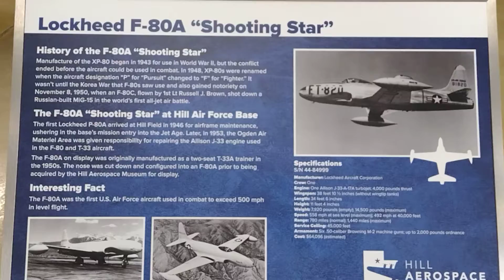F-80A Shooting Star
The F-80A-5 Shooting Star is a rank V American jet fighter with a battle rating of 6.7 (AB) and 7.0 (RB/SB). It was introduced in Update 1.39. The plane was redesignated from the P-80A-5 to the F-80A-5 in Update 1.79 "Project X".

The main purpose of the F-80 is to teach a pilot how to fly jets in general. If a pilot is doing well (read: has even or close to even k/d) in the F-80, he's ready to move to higher-ranked jets. Never give up your speed: it is the plane's insurance. Only trade it for the altitude in zoom climbs!

Be careful that the jet is up-tiered quite a lot. When this happens, strictly adhere to the rules set forth in this article or you will be at a great disadvantage.

One thing to take note of is the M2 Brownings. Sadly, they are insufficient for high-speed combat due to the low rate of fire and subsequently limited damage output; be aware, however, that they still pack a punch in partial head-ons with 262s, 229s, and the like. The issue is later on fixed with the M3 Browning on the successor F-80C Shooting star, but the ammunition load still remains low, like on the P-51D. As for piston planes: they are capable of setting enemy piston planes on fire in a short burst. All of the guns are mounted in the nose, making them deadly accurate when performing head-ons, especially once the "new 12 mm MGs" modification is installed. For ground attack, there is the usual complement of ordnance for the USAF: HVAR rockets and standard 1000 lb bombs.